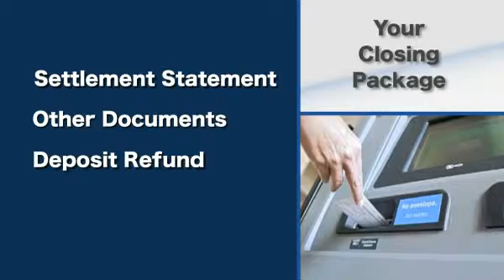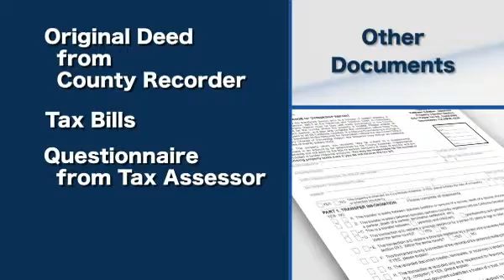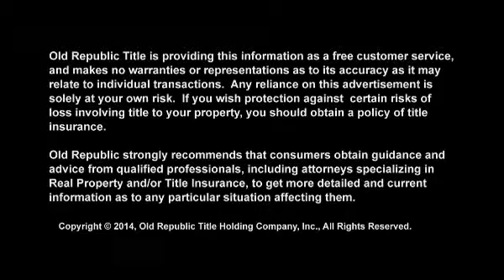Buyer: Congratulations, Your Escrow Has Closed! (WA, OR, CA, AZ, NV, HI, AK)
Let's review the contents of the closing package for you, the buyer. (WA, OR, CA, AZ, NV, HI, AK)